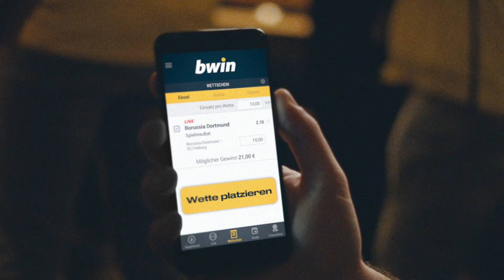Der erste Kolle-Rebbe-Spot für Bwin